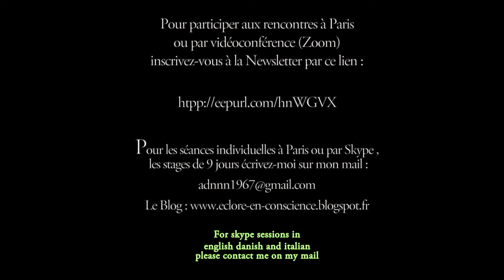Une pratique très directe pour révéler le Soi. Non dualité. Accompagnement individualisé.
Une pratique de la Vision sans Tête les yeux fermées pour les récalcitrants de la vision sans tête qui nous invite à reconnaître notre nature véritable de vacuité qui prend toute forme.

Bien que le retournement de la Conscience est la voie directe vers cette reconnaissance que ce soit par le neti neti, la voie de la discrimination, l'investigation du Soi ou les expériences de la Vision Sans Tête, j'ai pu constater que de nombreuses personnes comprenaient intellectuellement ce retournement de la Conscience ainsi que le sens des phrases couperets comme "Tu es déjà ce que tu cherches", "Il n'y a personne" , "tout est conscience", et même s'ils avaient des compréhensions et brefs aperçus de l'éveil, ou de plus ou moins longues immersions dans le Soi, la plupart vivaient une sorte de yoyo spirituel : j'y suis j'y suis pas.

J'ai pu remarquer qu'un des obstacles principaux de la difficulté à s'installer dans la Présence ou s'immerger en permanence dans le Soi venait du refus de sentir certaines émotions désagréables et de la fuite devant certaines situations de vie.

Le contournement spirituel est un phénomène récurrent. Les gens viennent me voir ou me contactent pour des séances par zoom et me disent, j'ai compris l'éveil mais ne le sens pas ou trop rarement et pas en permanence. Ce qui coince c'est l'impression de séparation telle qu'elle se présente dans le corps sous forme d'égrégore énergétique et de contraction. Tant que l'impression de séparation se manifeste dans le corps sous forme de contractions il est quasiment impossible de s'installer durablement dans cette reconnaissance.
D'où la nécessité de faire monter nos zones d'ombre et nos angles morts dans le feu de la Présence pour reconnaître : Je suis le Sans Forme qui prend toute forme y compris ce sentiment de désespoir-là qui crispe mes mâchoires, cette peur-là qui nous mon plexus solaire, cette tristesse-là qui serre ma gorge, , cette rancune-là qui noue mon ventre etc...

"Pratiquer" la voie directe ET la voie du senti permet en grande de remédier à contournement spirituel.

Les satsang se tiennent de façon bi-mensuelle à Paris et par zoom. Ils sont ouverts à tous et gratuits. Inscrivez-vous à la Newsletter pour recevoir les dates des rencontres et des stages à venir en cliquant sur ce lien

Pour les stages de 9 jours veuillez me contacter.
Paris 2022 : "À travers différentes approches, grâce à des méditations guidées, et à l’aide d’outils pédagogiques très concrets, Dan nous amène à re-découvrir l’évidence de qui nous sommes vraiment, et à remettre en question nos croyances limitantes, nos zones d’ombre, nos conditionnements, et tout cela avec une incroyable douceur et lucidité. Il y avait une magnifique atmosphère de groupe, bienveillante et sécurisante, tout en étant chacun pris en charge selon nos sensibilités et besoins particuliers. Un miracle, ce stage de 9 jours ! Le retour à l’émerveillement d’être !

Sur place à Paris vous pouvez éventuellement bénéficier lors de la séance d’un toucher subtil et vibratoire qui fait remonter toutes les tensions émotionnelles retenues. Ce travail par le senti permet de faire apparaître et dissoudre les impressions de séparation qui se logent sous forme de contractions énergétiques dans le corps. Cette dissolution facilite grandement la reconnaissance de la Présence que nous sommes et l’établissement progressif en celle-ci.